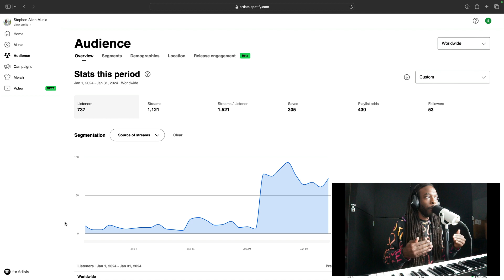Spotify For Artist Analytics January 2024 With Stephen Allen Music